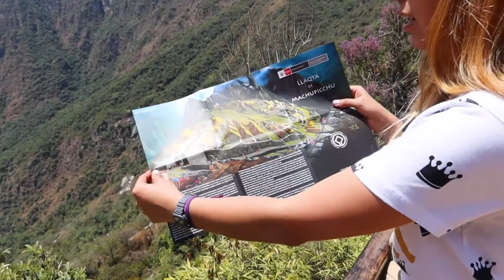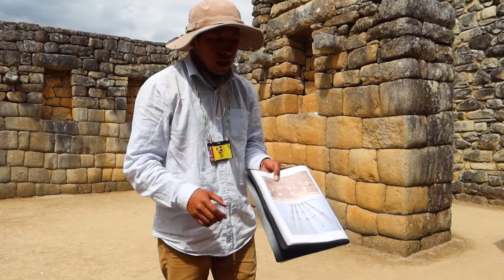MACHU PICCHU por PRIMERA VEZ *MARAVILLA DEL MUNDO*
Amigos!!!
Este día quiero compartir con todos ustedes mi experiencia al visitar MACHU PICCHU por primera vez! Fue una aventura grandiosa y mágica!!!

CONTACTO RONALD GUIA: